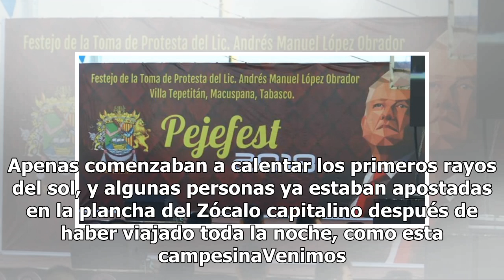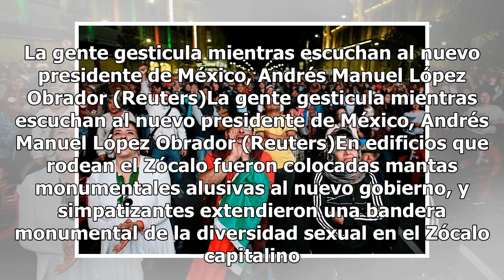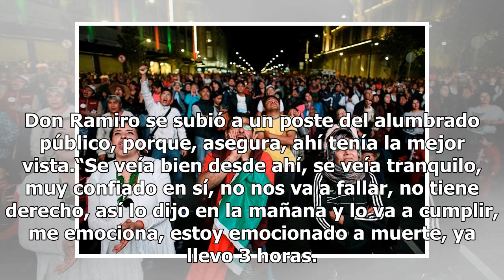Miles de personas asisten a AMLOFest en el Zócalo capitalino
Llegaron desde los cuatro puntos cardinales al epicentro político del país. Eran miles con una sola intención. Estar cerca del presidente Andrés Manuel López Obrador en el primer acto que tendría con quienes lo llevaron a Palacio Nacional. Puente de imagen bailando en las calles. Y convirtieron este...